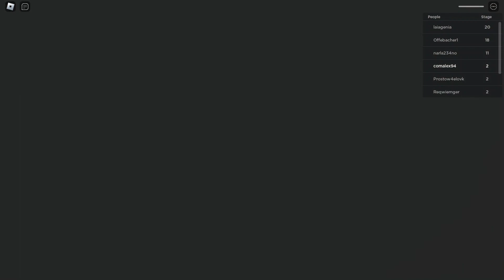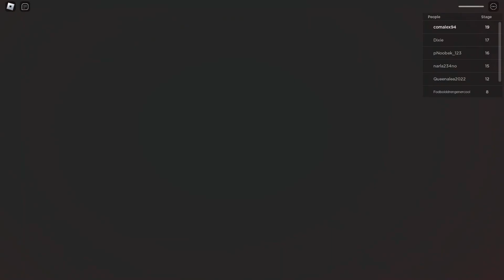Miss Ani-Tron want to kill us. Try to escape from horror school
Budget cuts have been made at Roblox High and Teachers have been replaced with Robots. A new prototype called Ani-Tron is now in charge of Detention Class.

Apparently these robots are reliable but they get a little Glitchy if students misbehave.

So you have been sent to after school Detention and Miss Ani-Tron wont take kindly to people who try to escape!
Anyone who tries to escape will make Ani-Tron ANGRY!

Can you Escape out of school and avoid the animatronic Robots to freedom?